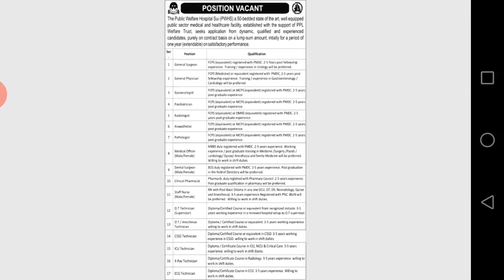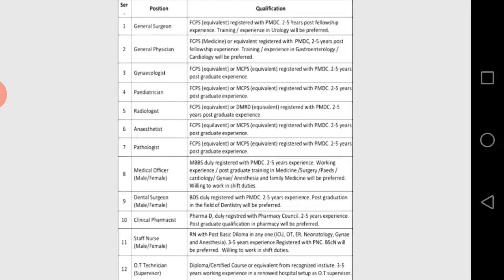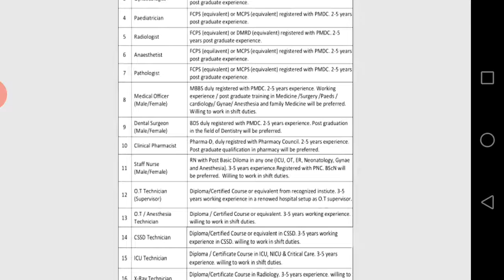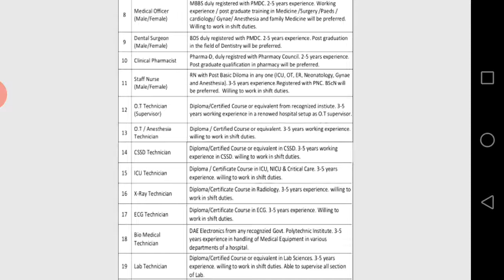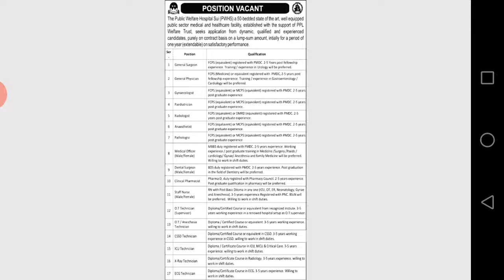Public Welfare Hospital Jobs || Public Welfare Hospital Jobs Application Form Roll No Slip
Public Welfare Hospital Jobs || Public Welfare Hospital Jobs Application Form Roll No Slip download online here. Keep visit and get more information.
All the eligible applicant send application form and CV this address mention below.
The Chief Executive Officer Public Welfare hospital Opposite Pakka Qila Sui District Dera Bugti Balochistan.
Public welfare hospital sui Jobs 2020” invites application for the following positions, which are mentioned in below and as well as in above advertisement of Latest Balochistan Jobs you can check it. eligible and interested candidates of Balochistan local/domicile holders must apply through proper channel, all the information has mentioned in above post. please read it first. then apply for positions. Candidates must apply before or on last date 25 November, 2020.